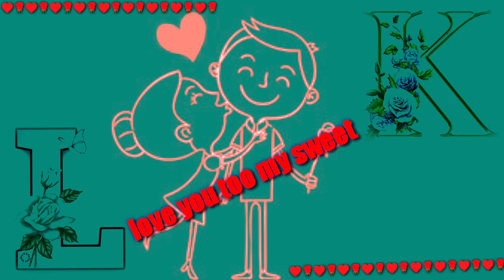L Love k LK letter WhatsApp status video